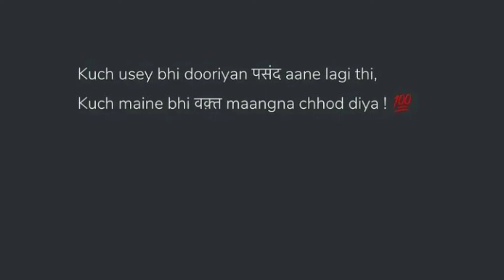Kuch usey bhi dooriyan aane lagi thi.